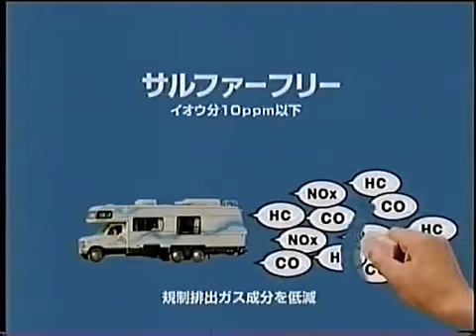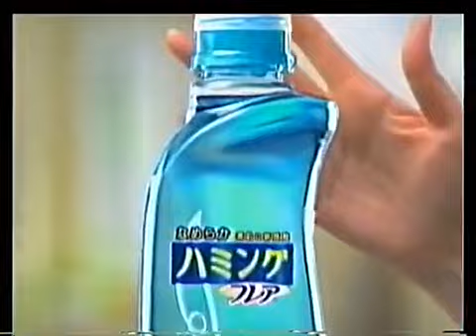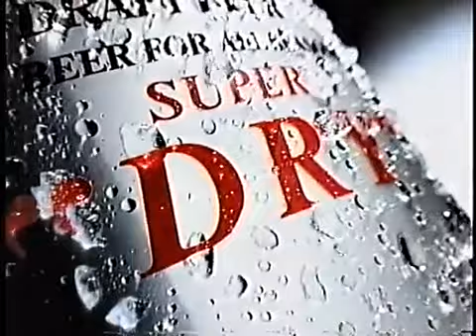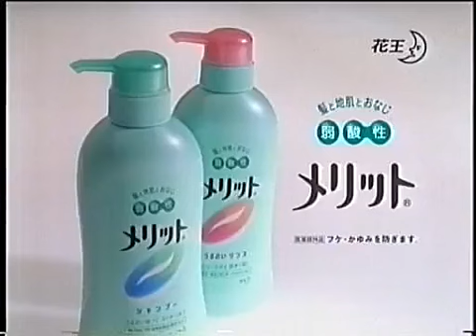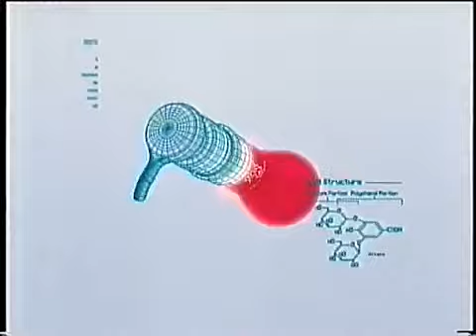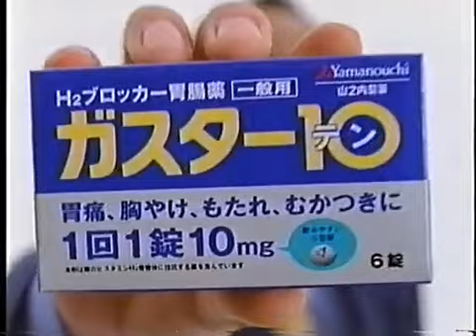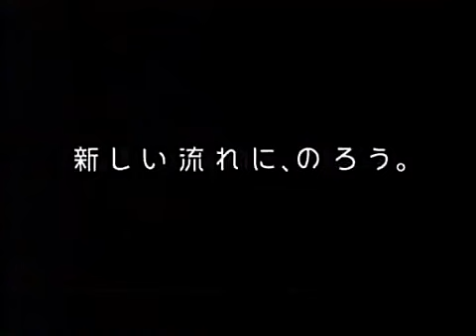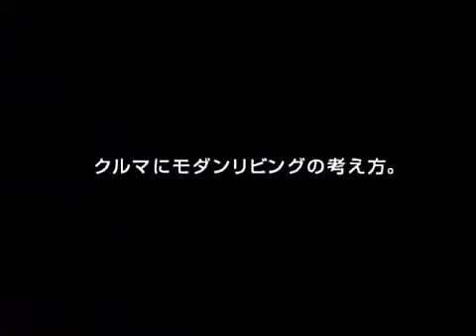平成の懐かしいCM 2003年頃 11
ゴールデンシアター